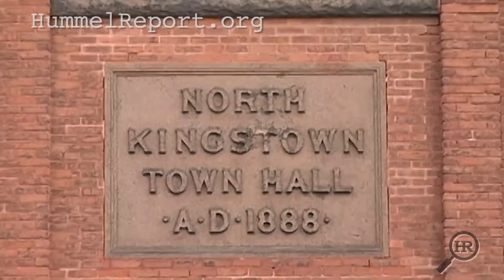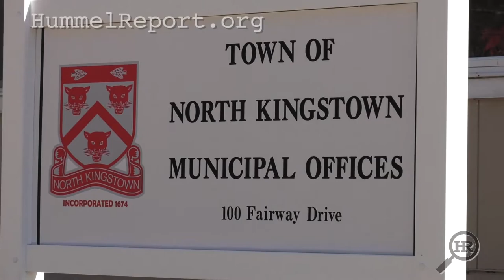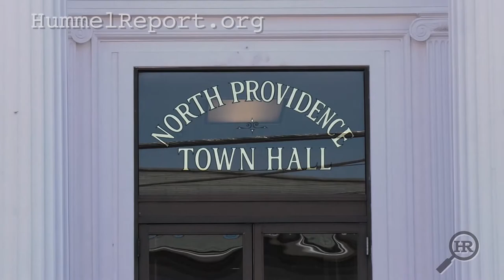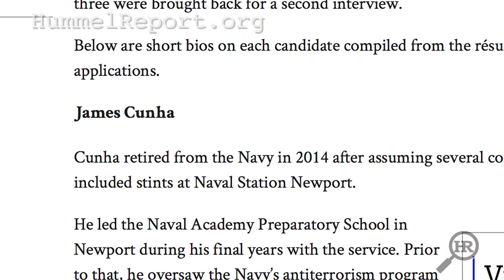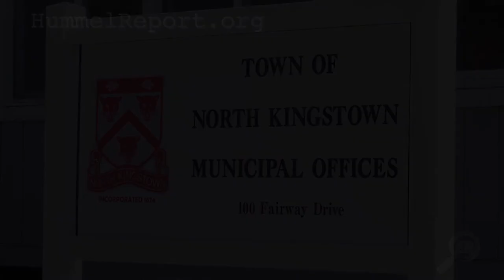Advice and Discontent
The selection of former North Providence Mayor and Secretary of State Ralph Mollis as town manager of North Kingstown took many by surprise - including members of a citizens advisory committee that unanimously recommended someone else for the job. This week: Jim Hummel speaks with two of the committee members, the council president who advocated bringing Mollis on board, and we take a look at the search for a manager in a similar town that had a more transparent selection process.